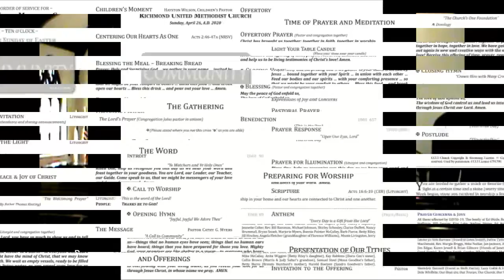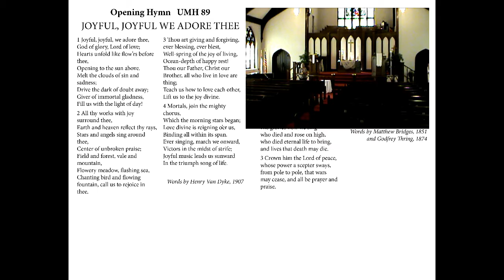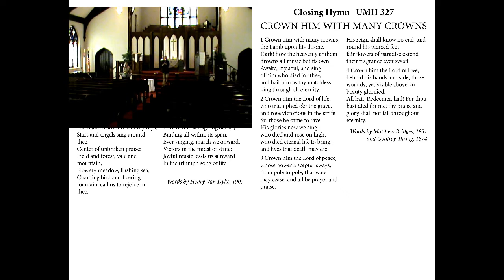v2 Sunday, April 26, 2020 10 Worship